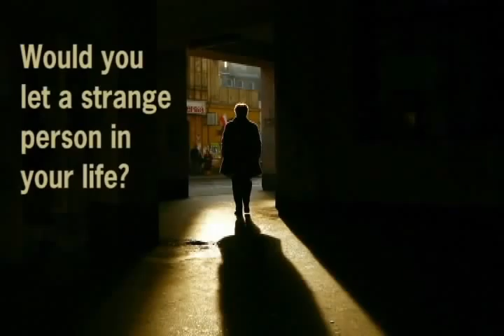Minnesota Court Records